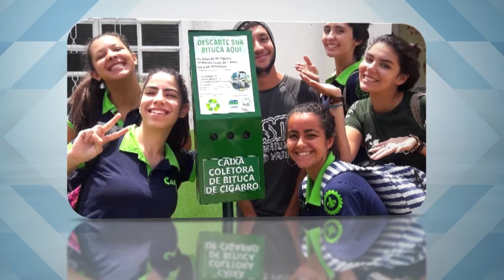Sessão Solene - Dia do Comerciante (07/08/2019) - Homenageado: Poiato (Vereador Mauro do Materiais)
Vídeo apresentado durante a sessão solene alusiva ao dia do comerciante. Câmara Municipal de Votorantim - 07/08/2019.